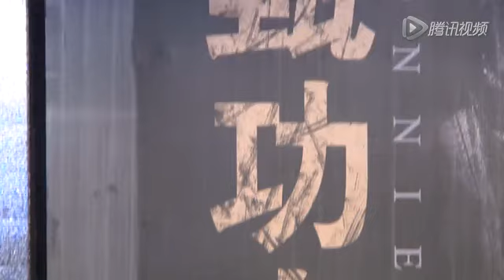甄子丹1 3亿豪宅曝光 花41万买沙发